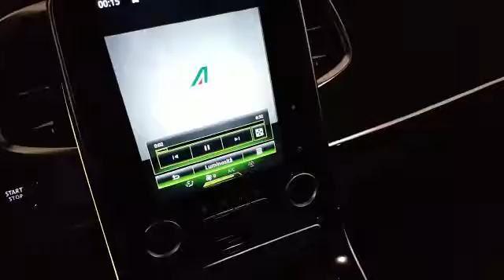safety Alitalia Renault Espace V